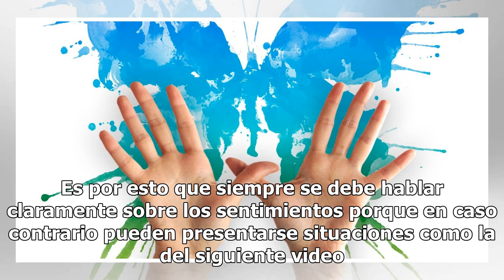Encuentra a esposa poniéndole el cuerno; graba brutal castigo para el amante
Rutina, monotonía y falta de interés son solo algunas de las razones por las que puede presentarse alguna infidelidad dentro de la relación. Es por esto que siempre se debe hablar claramente sobre los sentimientos porque en caso contrario pueden presentarse situaciones como la del siguiente video. R...